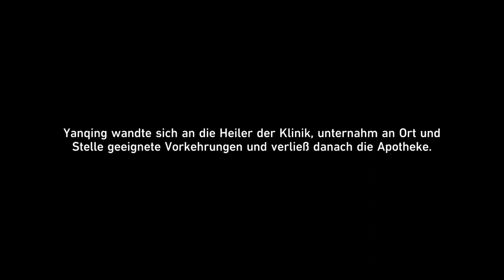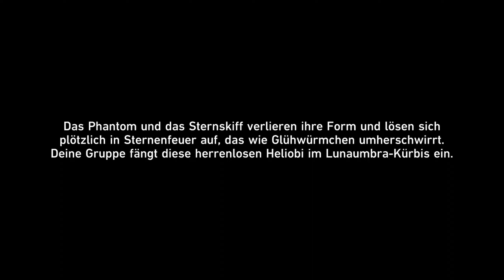HONKAI: STAR RAIL 🚄 95 - Ein kleiner Rant - Teil 1| Fuchs-Spukgeschichte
|🍁| Xianzhou Luofu | Zwischenkapitel | Eine Fuchs-Spukgeschichte |

Spiel: Honkai: Star Rail
Release: 26. April 2023
Entwickler: miHoYo/HoYoverse, COGNOSPHERE PTE. LTD.
Publisher: miHoYo/HoYoverse
Genre: Anime, Abenteuer, RPG, Open World, Science-Fiction, Fantasy
USK: ab 12 Jahren

3, 2, 1, Warp!
Eine Raumstation mit versiegelten Kuriositäten, ein fremder Planet mit ewigem Frost, ein Raumschiff auf der Jagd nach dem Unbekannten.
Erforschen wir fantastische Welten und Zivilisationen und entdecken die Geheimnisse jenseits aller Vorstellungskraft.
Mit neuen Gefährten an unserer Seite begeben wir uns auf die Spur unserer Selbst in den Weiten des Universums.

Nächster Halt ... Abenteuer!